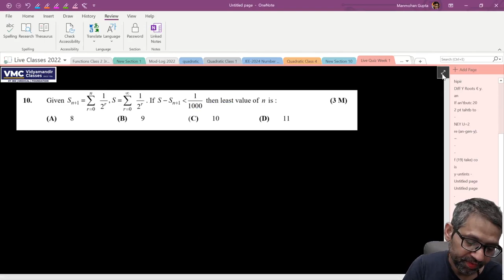Live Quiz 3 - JEE 2022 Math Video Solutions for Class XI students